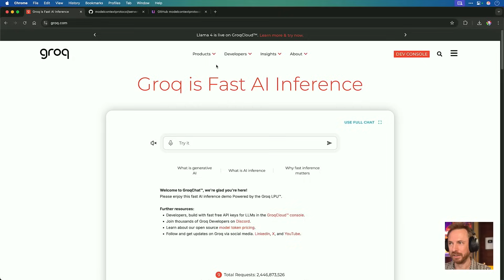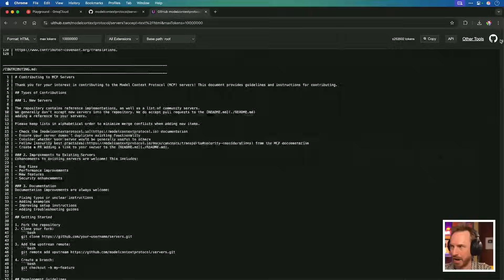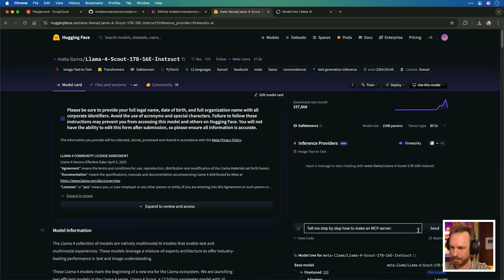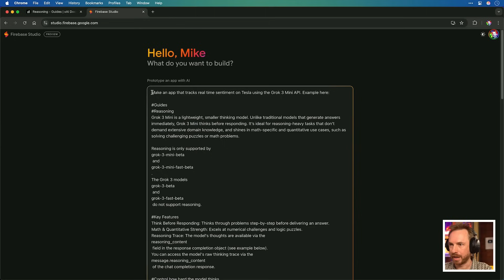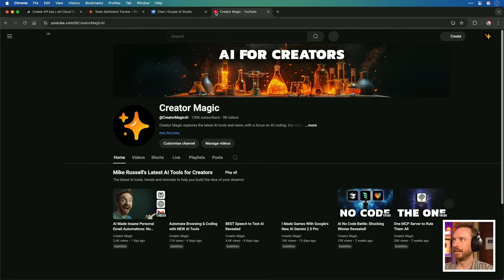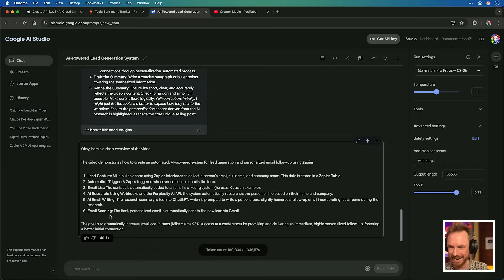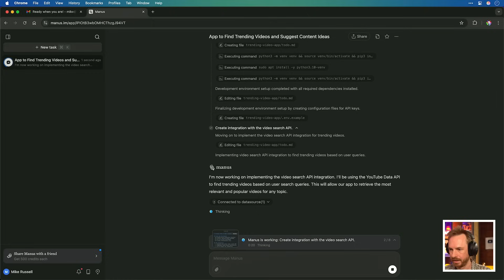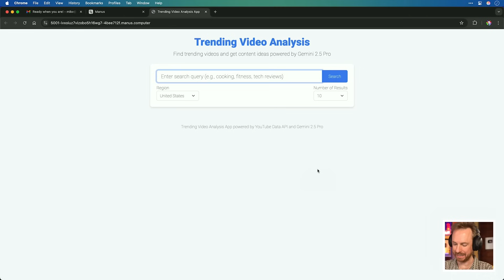AI Builds Apps in SECONDS! Ultimate AI Agent Test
I've got some exciting AI tools and updates for you this week. First up, we dive into Meta Llama 4 and its massive 10 million token context window (can we even use it?). Then, I'll give you a first look at Google's Firebase Studio, a new AI app builder. Next, I test out Manus AI to see if it can build an app hands free.

0:00 Intro & Tesla Teaser
0:24 Meta Llama 4: Can We Use 10M Tokens?
2:42 Google Firebase Studio: AI App Builder First Look
3:25 Grok 3 API & Firebase App Build Attempt
5:32 Google AI Studio: YouTube Video Analysis Update
5:55 Manus AI: Can It Build An App Hands-Free?
8:48 Thoughts & Outro